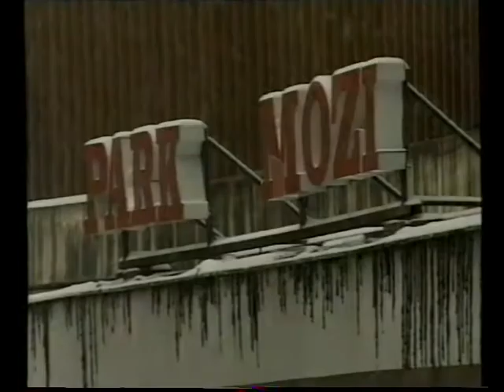Pince beszakadás a Koller utcában (1998.12.22.) Pécs TV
A Koller utcában egy személyautó alatt beszakadt egy pince- interjú Szász Attilával, a Tűzoltóság Városi Parancsnokság zászlósával, Simon Rudolffal, a Pécsi Vízmű Rt. Üzemvezetőjével

Stúdióbeszélgetés Papp Béla alpolgármesterrel az esetről (03:18)
     - Pontosan mi történt? (03:22)
     - Mikor történt hasonló eset Pécsett? (04:42)
     - Bármikor, bárhol előfordulhat ugyanez? (05:23)
     - A még feltáratlan pincéket fel kell fedezni, illetve rendbe hozni (06:24)
     - Hogyan, és miből kívánják folytatni? (06:52)
     - Mi lesz a tátongó lyukkal? (07:30)
     - Folynak vizsgálatok, hogy a környéken hol van hasonló pince? (08:09)
     - Körülbelül mikorra lesz újra járható az út? (08:50)